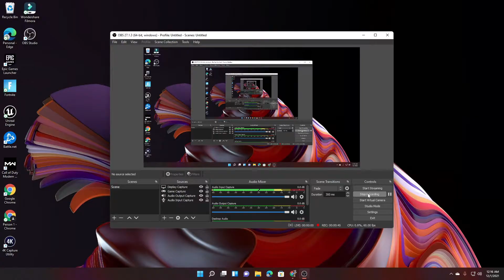NBA YOUNGBOY Says He's QUITTING Music in a Clubhouse Interview With AKADEMIKS